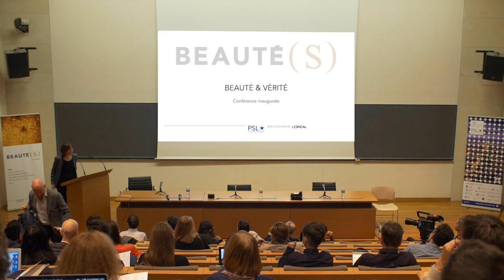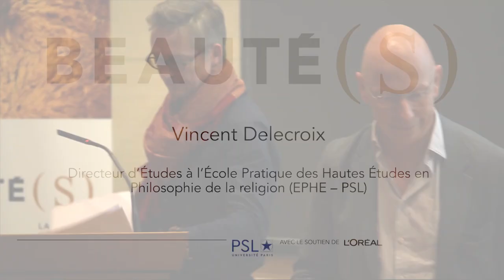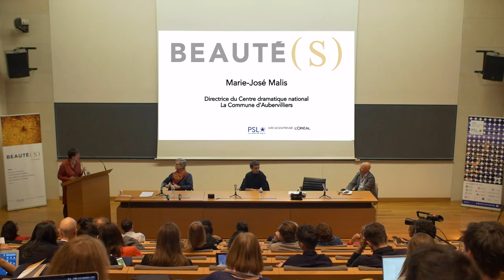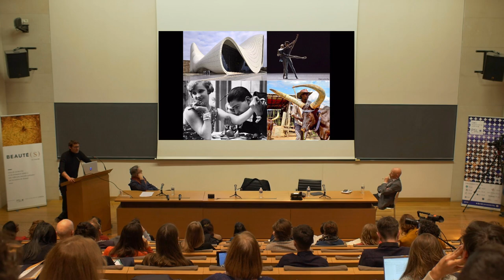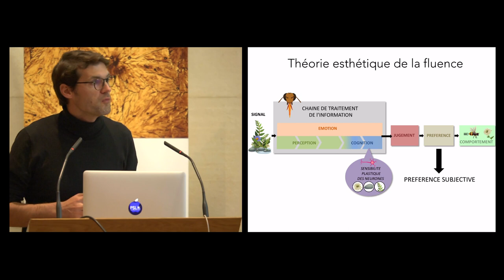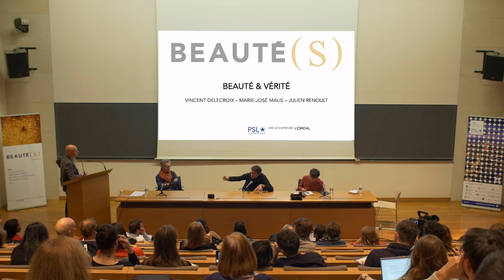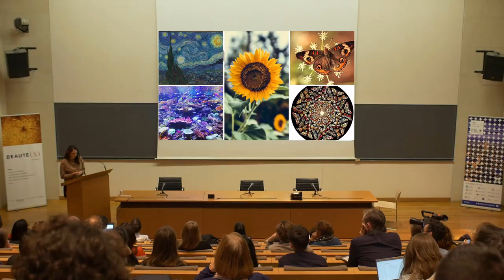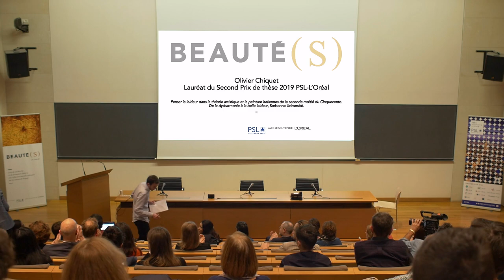Chaire Beauté(s) - conférence inaugurale "Beauté & vérité"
La Chaire de recherche Beauté(s) PSL-L'Oréal inaugure son premier cycle de conférences au Collège de France.
Peut-on penser le beau par le vrai, le vrai par le beau ?

Pour sa première conférence, la chaire Beauté(s) invite trois personnalités issues d’horizons disciplinaires différents à raconter comment ils s’emparent des notions de beauté et de vérité dans leurs pratiques scientifiques ou artistiques respectives.

Introduction magistrale d'Anne-Marie Turcan, directeur d'études à l'EPHE et présidente du comité de pilotage de la Chaire Beauté(s), et de Frédéric Worms, professeur de philosophie contemporaine et directeur-adjoint Lettres et Sciences Humaines de l'Ecole Normale Supérieure.

Les intervenants :

-Vincent Delecroix, Directeur d’Études en Philosophie de la religion, EPHE – PSL
-Marie José Malis, Directrice du Centre dramatique national La Commune d’Aubervilliers
-Julien Renoult, Chargé de recherche en Sciences cognitives au CNRS

Les lauréats du Prix de thèse 2019 de la chaire, Camille Couvry (Université de Rouen Normandie) et Olivier Chiquet (Sorbonne Université), présentent leurs travaux respectifs en 180 secondes.
Sophie Cohen-Bodenes, doctorante au sein du LSP (Laboratoire des systèmes perceptifs, ENS – PSL) expose le projet scientifique qu’elle développe au sein de la chaire jusqu’en 2022.

La chaire de recherche « Beauté(s) », avec le mécénat de L’Oréal, crée un écosystème scientifique dédié à une réflexion interdisciplinaire sur la notion de beauté.
Le caractère a priori insaisissable de la beauté constitue pour les chercheurs un terreau dynamique pour questionner nos représentations culturelles, civilisationnelles ou géographiques.